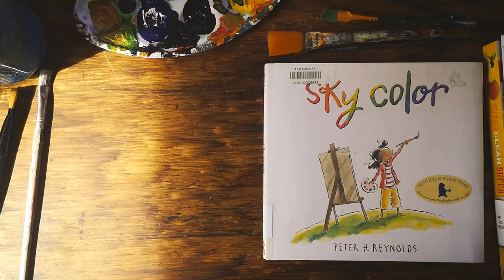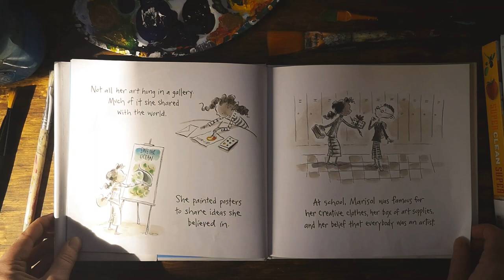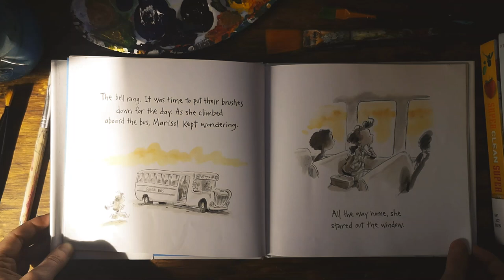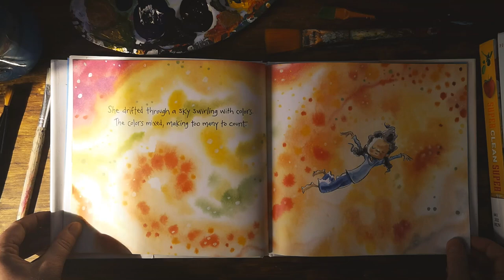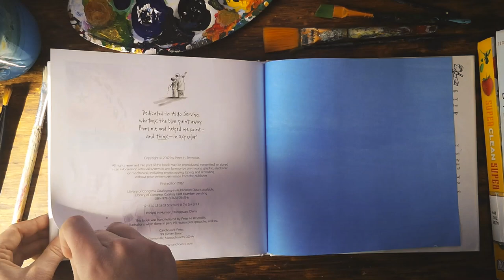Sky Color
Reading "Sky Color" by Peter H. Reynolds.
Read with permission from @Candlewick Press.